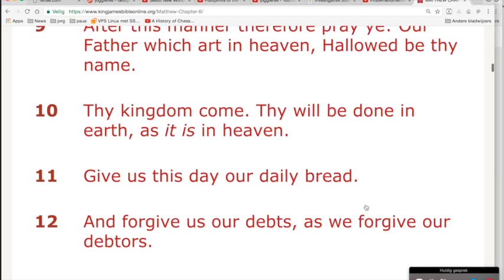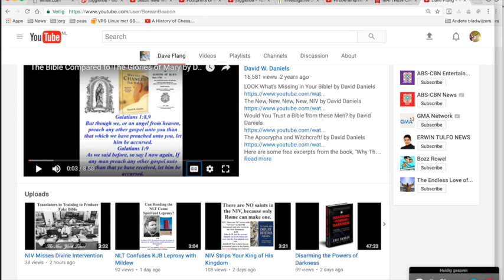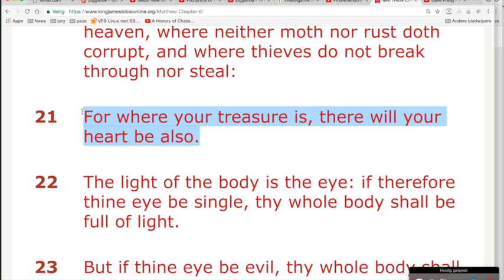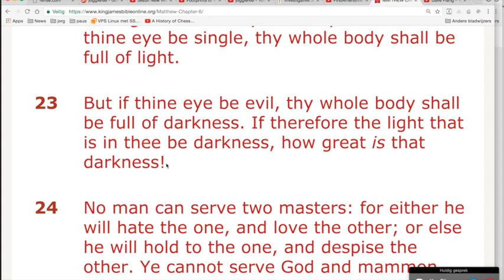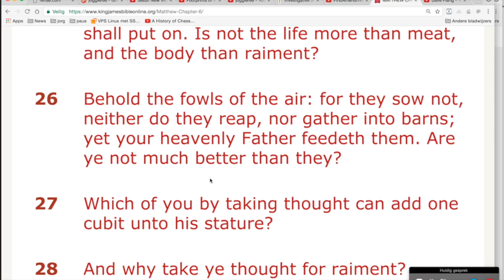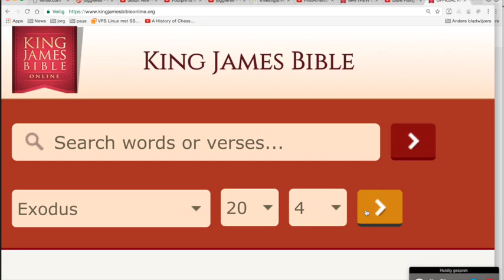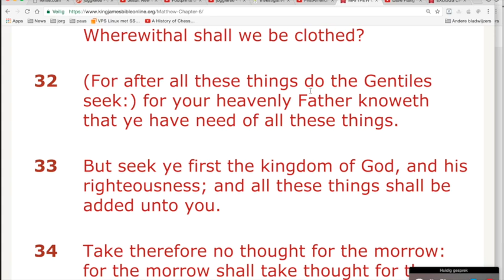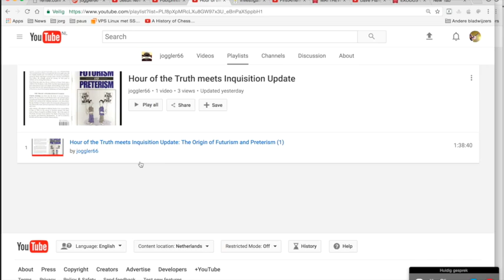Nieuws197 BijbelLezenMetJörgGlismann Matheus 6 (Onze Vader deel twee)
Met Jörg Glismann.